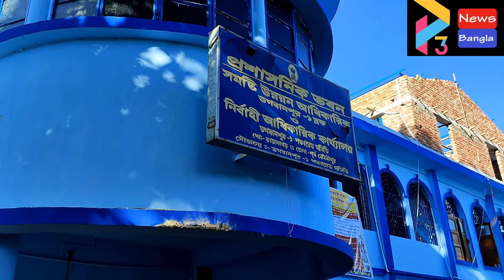BHAGWANPUR BJP DEPUTATION#02 09 22 P3 NEWS BANGLA#